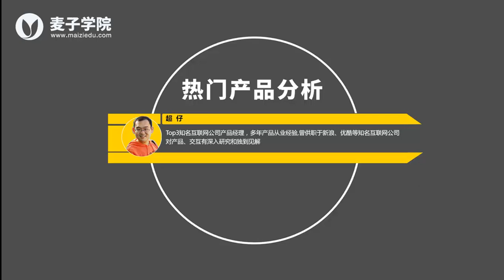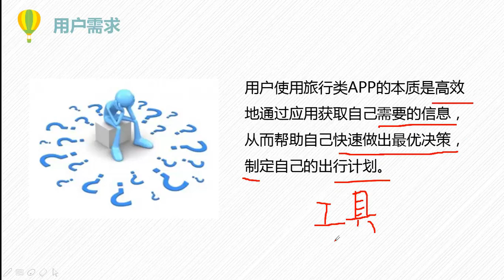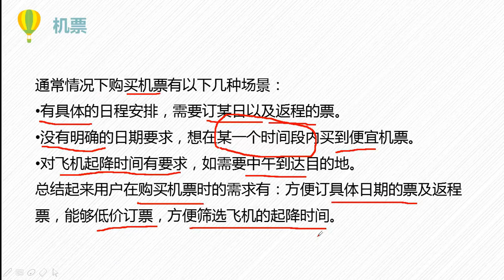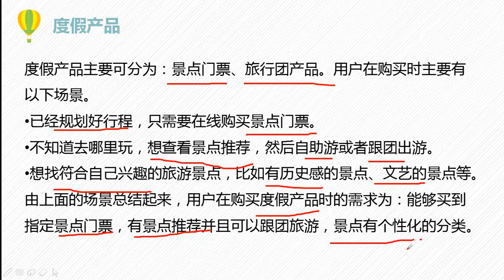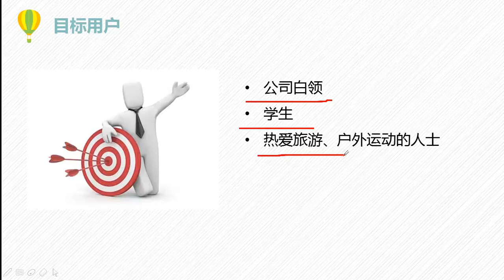热门产品分析2 在线旅游APP需求分析